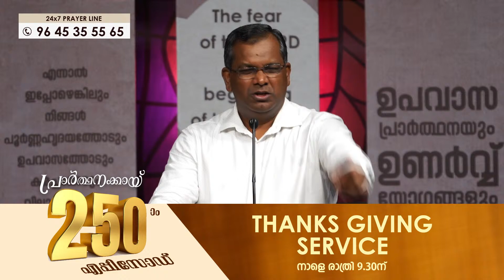അതിരുകളും കാലങ്ങളും നിശ്ചയിക്കുന്ന ദൈവം || PR. SHAJI M PAUL || POWERVISION TV